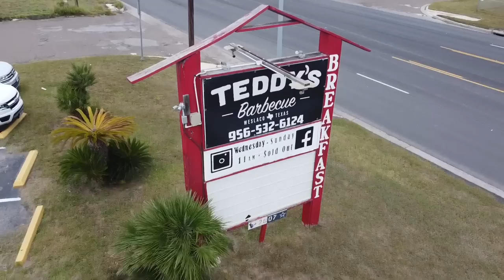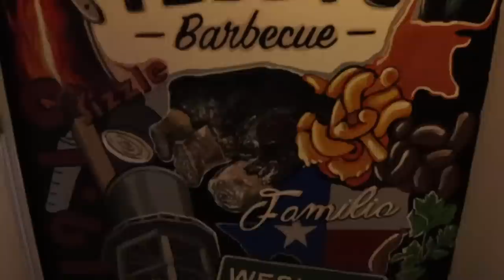South Texas BBQ Class with Teddy's Barbecue and LeRoy and Lewis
Evan and Brad travel to the Rio Grande Valley to visit Joel Garcia and Teddy's Barbecue for a collaborative class.